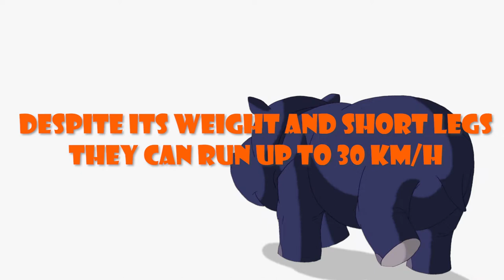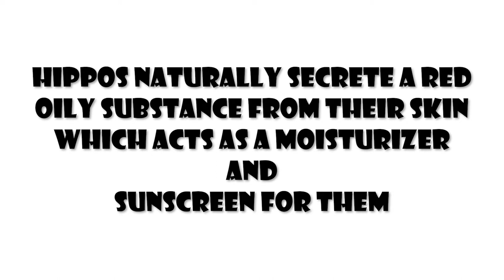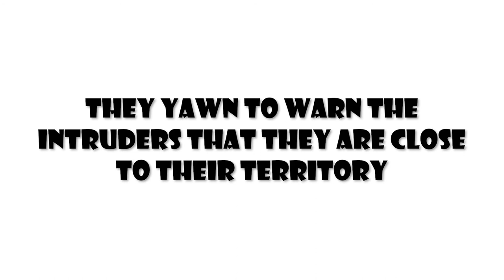10 FACTS ABOUT HIPPOPOTAMUS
10 FACTS ABOUT HIPPOPOTAMUS

Are you familiar with the name HIPPOPOTAMUS? But did you know where does the name HIPPOPOTAMUS comes from?

Welcome to route2ten.com and here we are with 10 INTERESTING FACTS ABOUT HIPPOPOTAMUS, you might be interested

The world is truly more than amazing that we could possibly have ever imagined. Human, Science, history, mystery, and so on, all juggle around this world and create amazing facts.

10 FACTS ABOUT HIPPOPOTAMUS